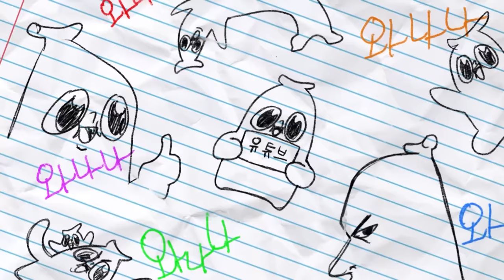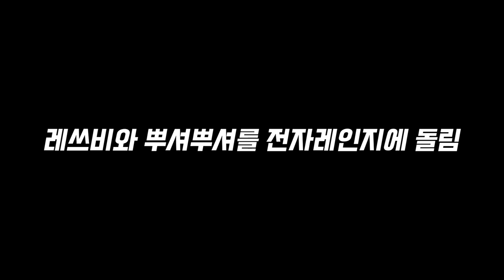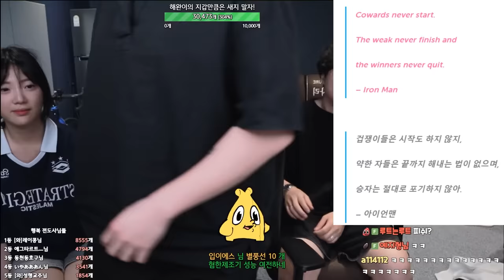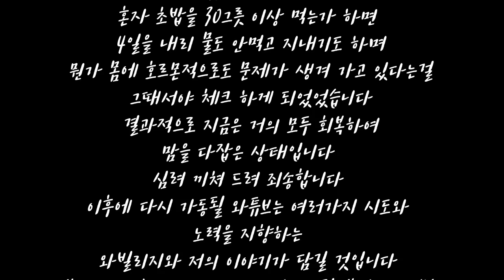한달만입니다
복귀가 늦어진 이유는 조금 염세적인 이야기라 영상 후반부에 넣어두었습니다. 기다려 주셔서 감사합니다